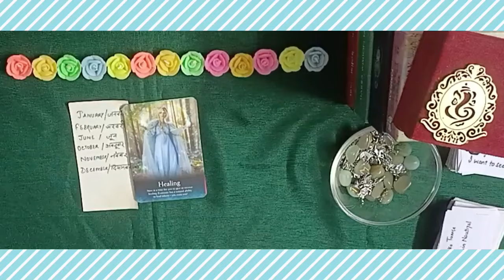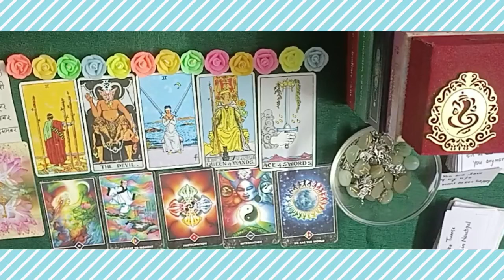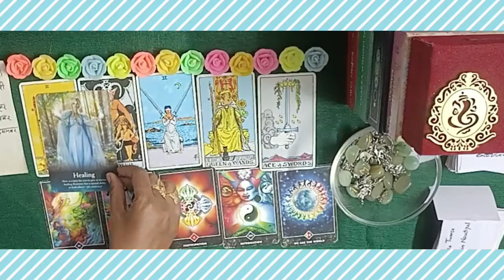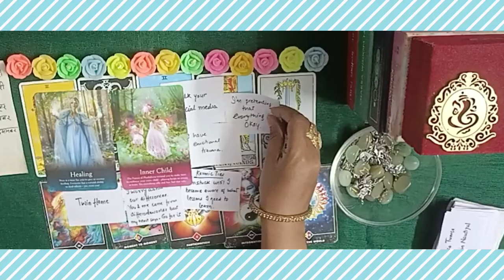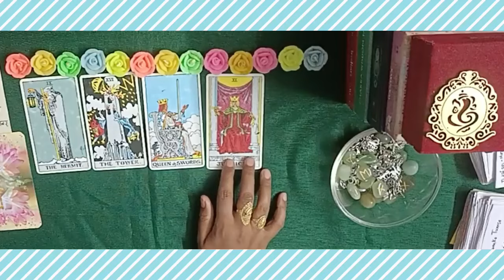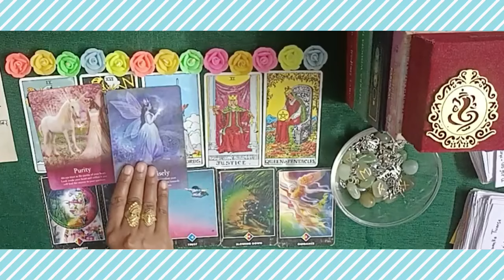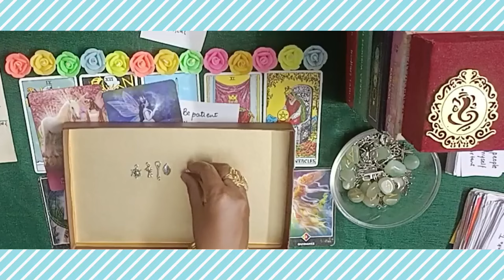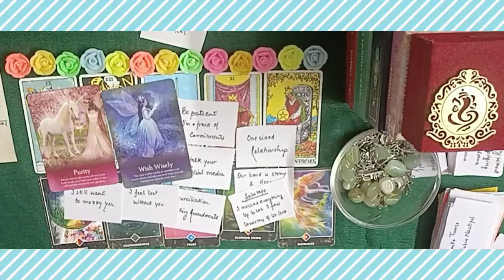🌹❤️💫 Your EX: their feelings, Realisation & Actions❣️😭😔🥺🔮 PICKACARD#tarot#pickacard#love#soulmate